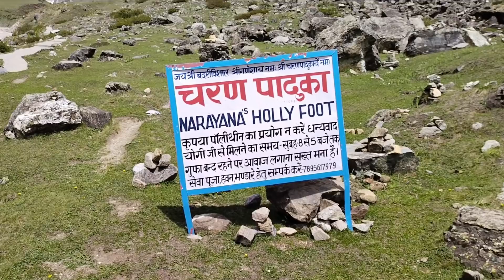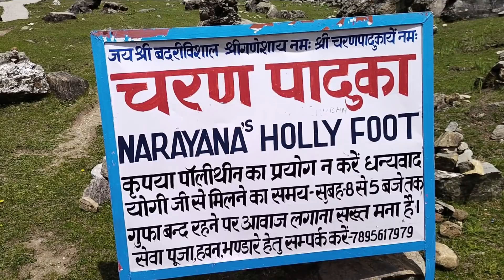Badrinath Dham Darshan In Lockdown | लॉकडाउन में बद्रीनाथ धाम के दिव्य दर्शन, Char Dham Darshan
Badrinath Dham Darshan In Lockdown |

Hello

Dosto aaj ki is video me mai aapko badrinath dham ke divya darshan karaunga. usake sath sath bhagawan badrinath ke charan paduka ke darshan kar sakte hai. is video me aap badrinath dham ke pramukh sthano ke bhi darshan kar sakte hai.

haridwar
haridwar darshan
haridwar yatra
haridwar tourism
haridwar
mukesh help
help mukesh
Kawad yatra update
Char dham yatra Update
Char Dham Darshan
badrinath dham
badrinath charan paduka darshan
alaknanda river darshan